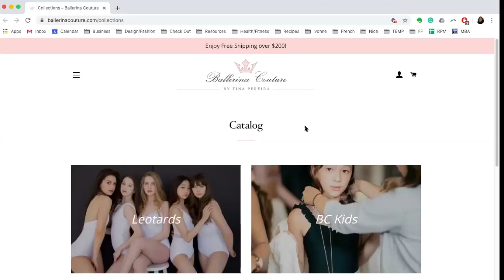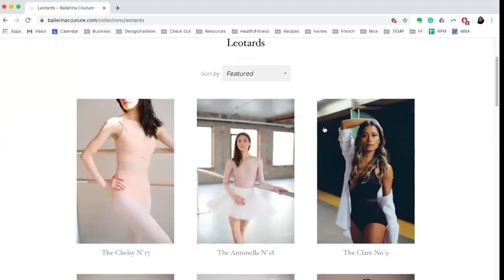The Power of Incremental Change with Tina Pereira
Welcome back to another episode. This week we have Tina Pereira.

Born in Port of Spain, Trinidad, Tina Pereira is an award-winning ballerina.

Dancing with The National Ballet of Canada and the Dutch National Ballet, Tina has thrilled audiences with her stunning performances in iconic roles like Carmen, Katerina in The Taming of the Shrew, Lise in La Fille Mal Gardée, Perdita in The Winters Tale, Juliet in Romeo and Juliet, and the Nutcracker's Sugar Plum Fairy. She has performed on theatre stages from her hometown in Toronto, to NYC, LA, London, Amsterdam, Germany, Paris, and more.

When she's not performing, Tina is giving her social media fans a behind-the-scenes look at what it really takes to be a ballerina businesswoman.

Ballerina Couture came to life during Tina's brief time off stage due to an injury. Trying to solve her own wardrobe shortcomings, she started sewing her own leotards. It wasn't long before Tina's gorgeous designs caught the eyes of her peers, and she was commissioned to create custom designs for the biggest names in ballet.

Recommended Content:
Tony Robbins